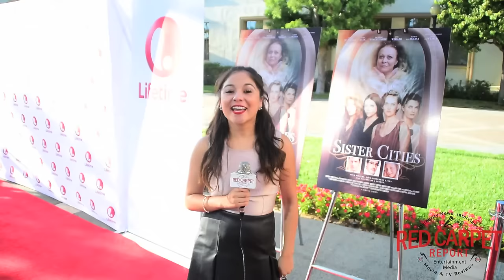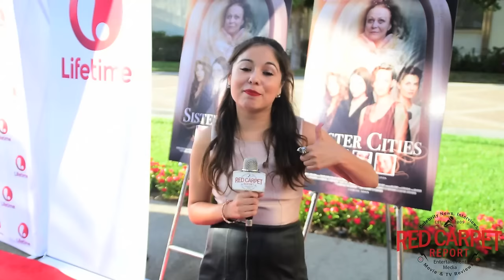Interview with Kaia Gerber at Lifetime's "Sister Cities” Premiere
Interview with @KaiaGerber at @LifetimeTV's SisterCities Premiere @LifetimeTV_PR

Mingle Media TV and our Red Carpet Report host Denise Salcedo were at the premiere screening Lifetime's Screening for the new movie, "Sister Cities” at the Paramount Theater at Paramount Studios.

Sister Cities premieres on Saturday, September 17 at 8pm ET/PT on Lifetime.

ABOUT Sister Cities on Lifetime
Mary Baxter (Weaver and Smart, at different ages) led an enviable life, traveling the world as a young dancer. She was blessed with four daughters from four different fathers, each as unique as the cities they are named after: Carolina (Katic), Austin (Weixler), Dallas (Trachtenberg) and Baltimore (Bellisario). After Mary’s death, her daughters reunite in their New England family home to mourn. As the local police investigate the circumstances of Mary’s death, old animosities among the sisters resurface, and a dark secret threatens to tear the family apart. Faced with a horrifying truth, the estranged sisters must choose to either turn their back on the only family they have known, or risk everything to protect one another.

On the heels of a successful sold-out premiere at Michael Moore’s Traverse City Film Festival, Lifetime acquired the worldwide broadcast rights for Sister Cities. From the team behind Return to Zero, the independently produced film by Cannonball Productions, is directed by Sean Hanish, produced by Sean Hanish, Paul Jaconi-Biery, and Eleonore Dailly, and executive produced by Kelly Kahl and Alfred Molina. Colette Freedman wrote the script based upon her play. or Follow on Twitter @sistercitiesmov